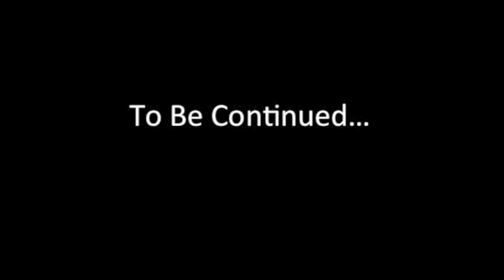BecomingFilipino "Region 10 List" Ep. #10 - Tala-andig Tribe, Mt. Ma-agnaw (Part 2)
This was something I will cherish for a very long time...

I had the privilege of meeting Datu Umboy of the Tala-andig Tribe while out trekking in the hills of Bukidnon, Northern Mindanao.  It was an amazing experience getting to know this man and his family.

His kindness in offering us coffee and shelter, his thoughtfulness in listening to me while I tried to practice speaking Bisaya, and his genuine want to share happiness with me. I couldn't believe it when he told me I was only the second "americano/white guy" to ever pass through his place, and the first to ever stay.

I am lost for words really... You have left me speechless Datu Umboy.  I can't wait to come back and learn more from you!

I decided not to use any background music in the video.  I don't need to try and make this exciting to watch, rather I just hope you appreciate how beautiful kindness, thoughtfulness, traditions and happiness can be!

This is "Part 2" of my Mt. Ma-agnaw experience... this is simple happiness and a little look at a traditional ritual!  I have left out lots of parts of the ritual as I feel it should maintain its uniqueness :)

Apir!